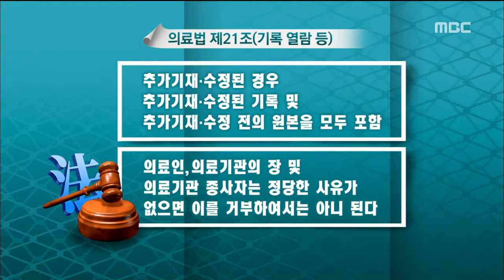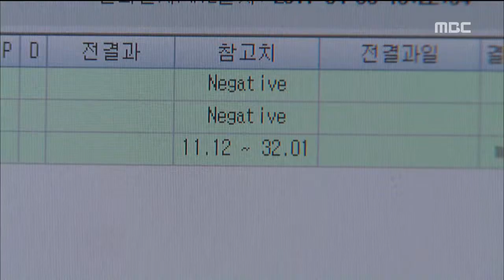부산MBC 뉴스데스크 - 20190312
▶ [R]물대포 쏘며 공권력 도전 '러'선원들 징역형
▶ 양산 부산대 병원의 의료 기록 '숨기기'
▶ [R]묻지마 초고층 건물 '이젠 안 돼'
▶ [R]롯데, 화끈한 타력! 기대감 '한껏'
▶ 부산시, 내일 민주당과 올 첫 예산정책협의회
▶ 시민단체, 부산항 미세먼지 대책 개선 촉구
▶ 부산시, 삭감됐던 민자터널 지원금 추경에 끼어넣어
▶ 부산 A형 간염 환자 25명...70% 증가
▶ 오거돈 시장, 첫 구군 순방 일정으로 영도
▶ 시내버스 등 3대 잇따라 급제동..6명 부상

* 부산mbc 홈페이지
*  붐이뉴스 페이스북
• 부산MBC 유튜브
* 부산MBC  어플리케이션(App.)